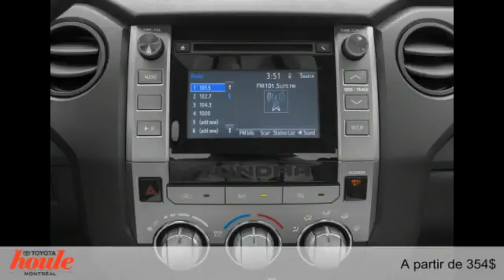Toyota Tundra 2015 à Montréal (près de Repentigny & Laval)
Toyota Tundra 2015  à Montréal (près de Repentigny & Laval) chez Houle Toyota Montréal [D2C-368]